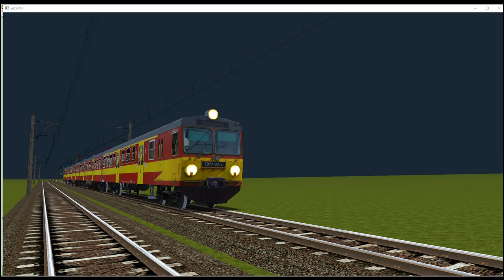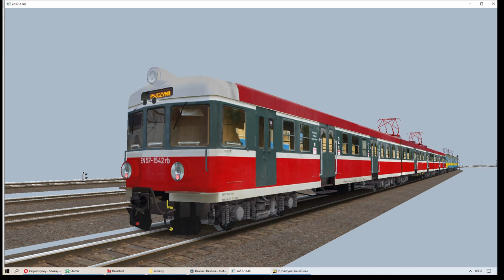Elektryczne zespoły trakcyjne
Tym razem film o elektrycznych zespołach trakcyjnych.